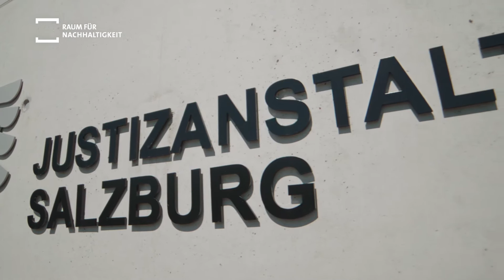RAUM FÜR NACHHALTIGKEIT - JUSTIZANSTALT SALZBURG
Die Justizanstalt Salzburg nimmt in ihrer Ausgestaltung und baulichen Umsetzung eine Vorreiterrolle ein - aber sehen Sie selbst.